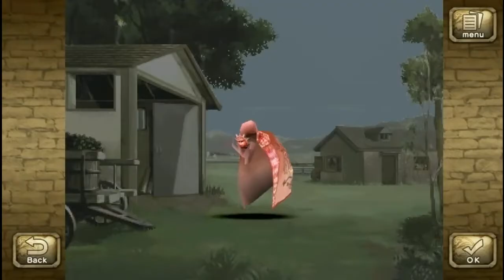Monster Rancher DX (PC) Part 6 Cowl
I found a cowl type monster,which suppose to be very good INT monster,and he is also very pink.

I also get my hands of exploring ruins, but hes so weak I didn't know it MIGHT take a couple of tries to knock down some debris..